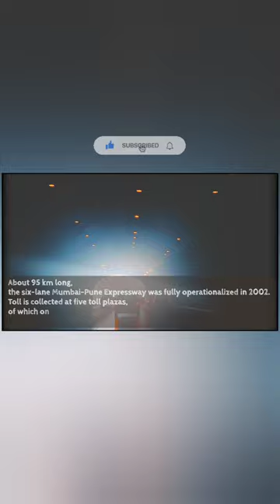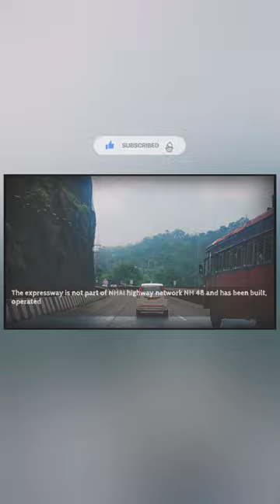The Journey Song | Yuhi Chala | Swades | Guitar Cover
Yuhi chala | Swades | Srk